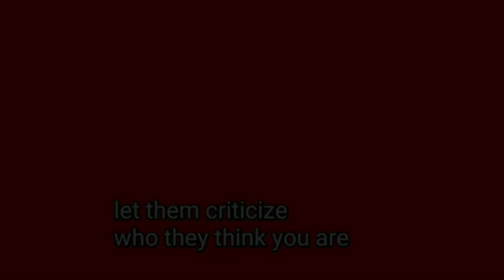Complete Info about carona virus..